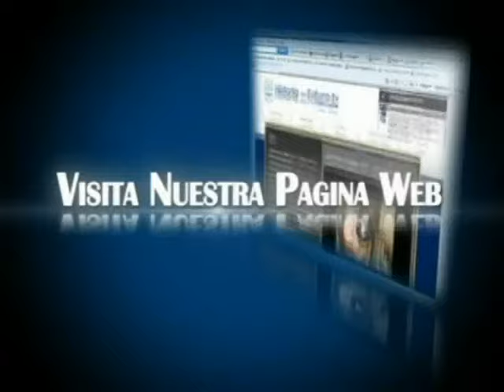LIBROS DE HISTORIA DEL FUTURO - DAVID DIAMOND - HISTORIA EL FUTURO - LIBRO 2012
DONACIONES

Los libros del Dr. DAVID DIAMOND R. conferencista Judío Mesiánico están siendo de gran utilidad para comprender los tiempos proféticos que nos tocan vivir.
Su identidad judía le permite conocer,comprender y exponer con claridad las sagradas escrituras tomando en cuenta el papel historico y profético de la nación de Israel como pueblo escogido y como el reloj de israel de Dios para la humanidad sin judaizar de ninguna manera a la iglesia cristiana.
Es fundador del Ministerio Evangelístico Internacional "KEDUSHÁ-SANTIDAD"
TE INVITAMOS A ADQUIRIR ESTE PRECIOSO E IMPORTANTE MATERIAL DE ESTUDIO.